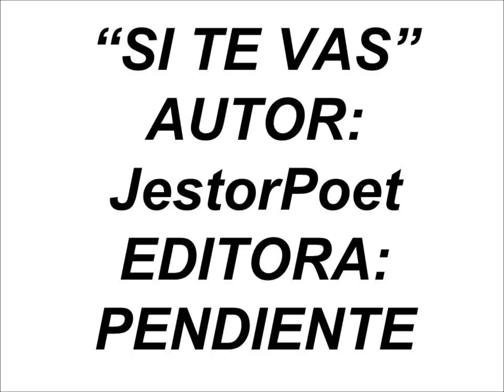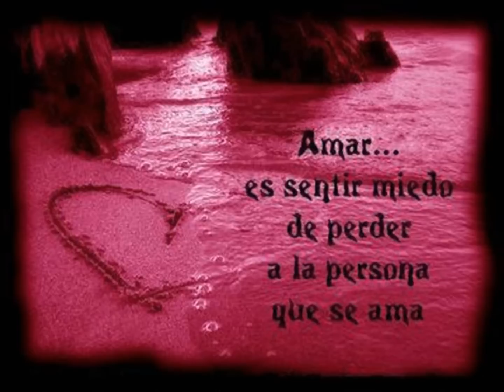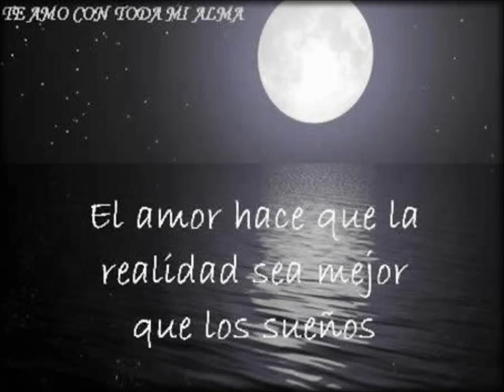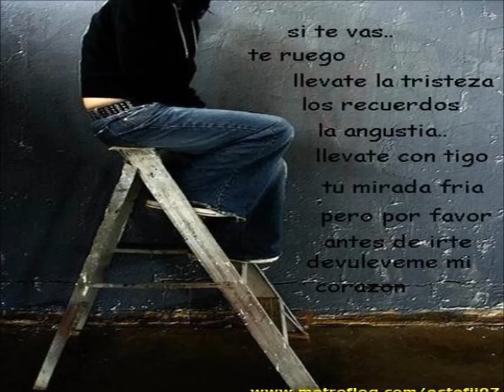EXITOS POP 2012. SI TE VAS Autor: Yezmiel Torrez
Voz: M.H. Flores

SOI COMPOSITOR Y ESTOI BUSCANDO QUIEN INTERPRETE MIS TEMAS. ESPERO LES GUSTEN Y LOS DISFRUTEN, LES DEJO EL LINK, DE MI FACE AGREGENME!

A la orden de cualquier artista o Editora, para gravar mis temas